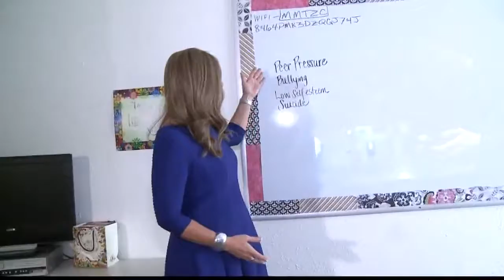Free teen self-esteem class offered for teens going through a hard time